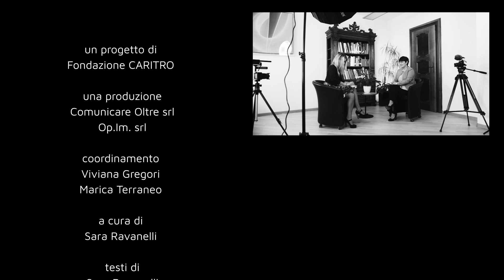10° puntata "Reti culturali allargate"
Nel corso della puntata si parla di reti culturali allargate.
Gli interventi promossi in quest’area prendono spunto da una linea guida strategica storica della Fondazione: le logiche di rete.
Le forme di collaborazione con logiche di reti allargate e diversificate sono ritenute un fattore cruciale per migliorare le capacità di progettazione in tutti gli ambiti.
Verranno approfonditi alcuni progetti:
- SfidEUROPEE, un'iniziativa dedicata alle realtà culturali e sociali delle province di Trento e Bolzano per favorire la crescita di competenze utili per approcciarsi positivamente ai bandi europei;
- Digitalizzazione di augmented lectures per la divulgazione scientifica a teatro, un progetto vintore del Bando digitale per la cultura;
- Esplorazioni – intrecci virtuosi tra salute mentale e cultura, un progetto vincitore del Bando cultura e sport per il sociale.